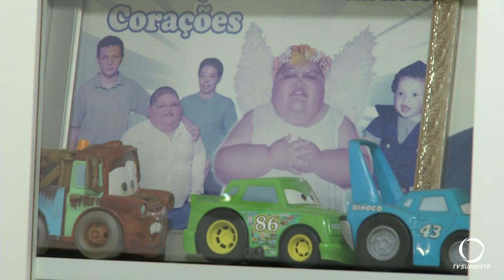O processo do luto diante de perdas importantes em nossas vidas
Saúde: Quando a gente perde algo importante, especialmente pessoas que fazem parte de nossas vidas, a dor que sentimos é intensa, dá a impressão que nunca vai passar. Especialistas dizem que é importante viver esse processo de luto para curar essa ferida.